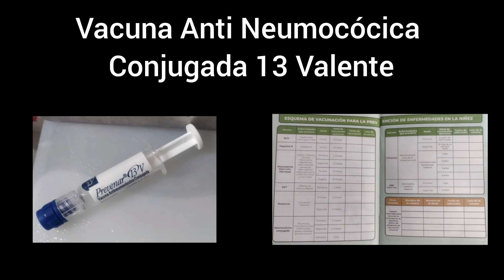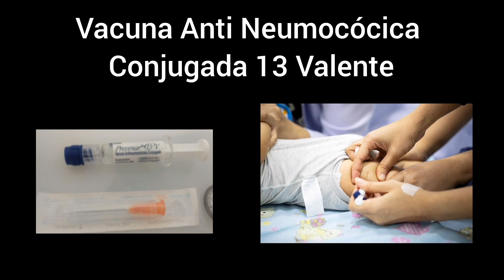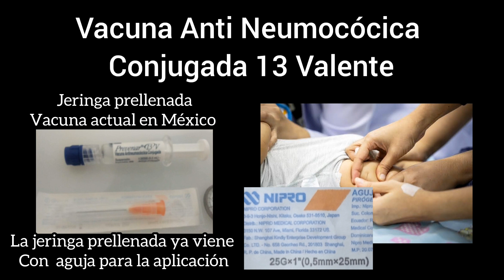Vacuna Anti Neumocócica conjugada 13 Valente